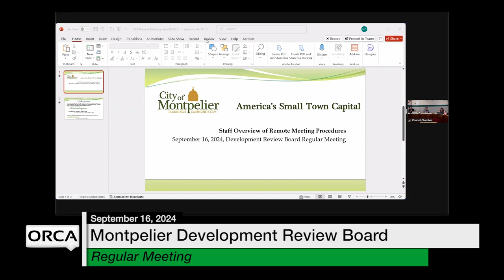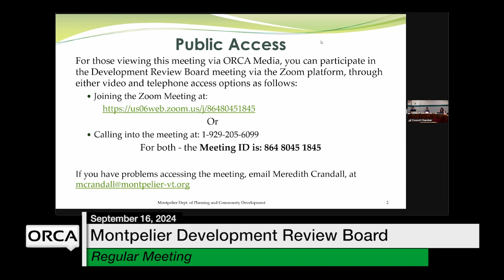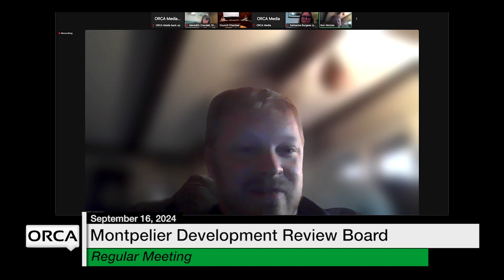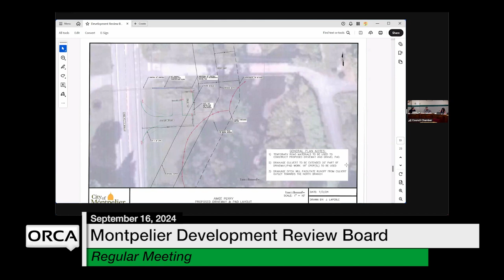Montpelier Development Review Board - September 16, 2024 [MDRB]